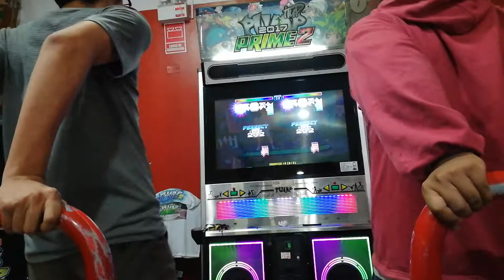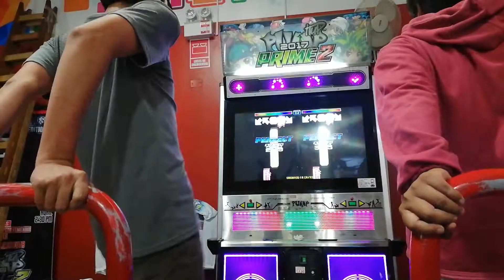Rankeo Dark Force | 1ra Ronda: Favicho Vs.? *